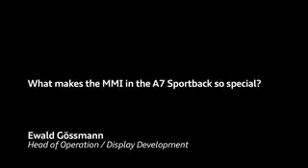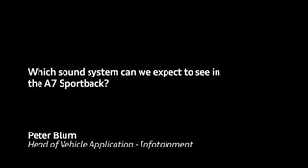Audi A7 Sportback